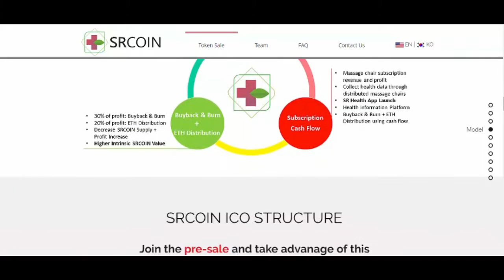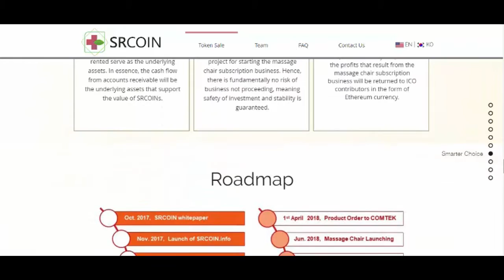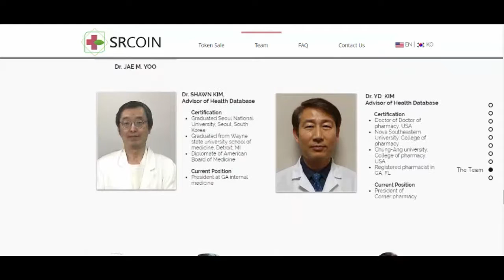SRCOIN: The First Subscription Revenue Cryptocurrency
SRCOIN is a decentralized health information
platform. Using blockchain technology, distributed
decentralized network hubs that build health data
platform, providing useful health information to
patients, medical institutions, and research facilities.